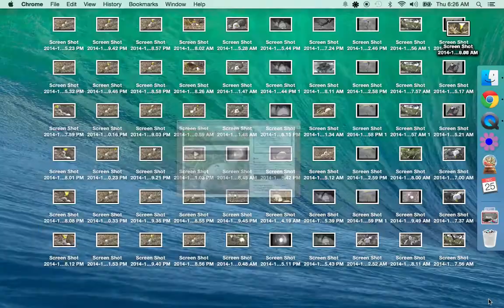AEF-NEFL- 12-25-2014 MERRY CHRISTMAS FEEDING AND HATCHING IN PROCESS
Merry Christmas to all and what a way to start the xmas day with a feeding and a hatch in process for NE4!! Nest time 9:25am!!